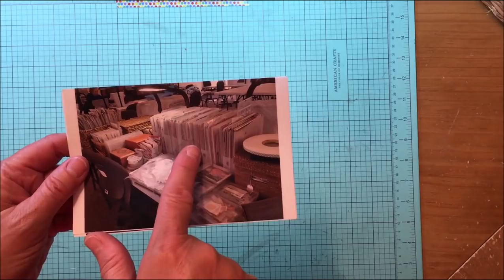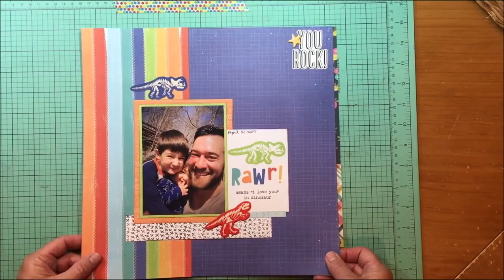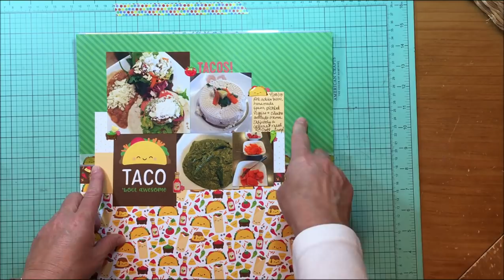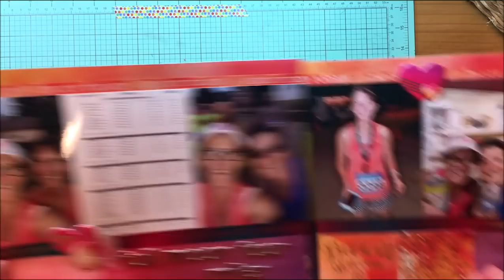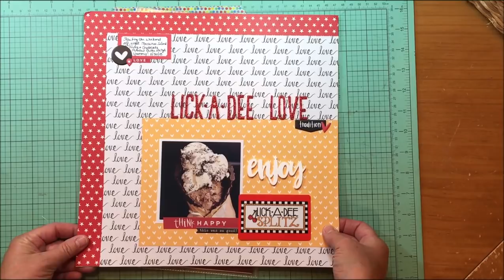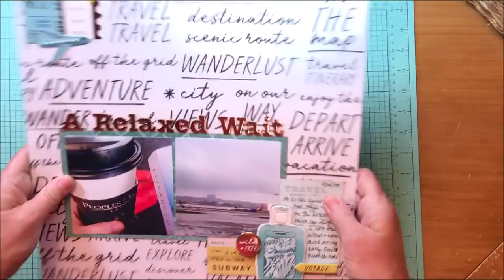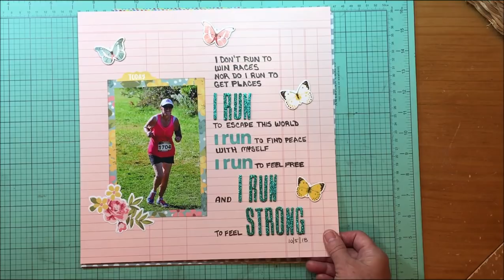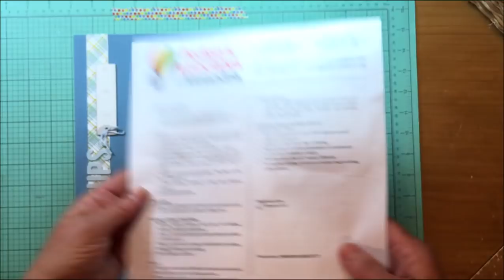Scrapbook Retreat Layout Share